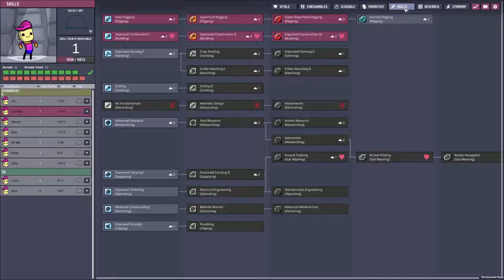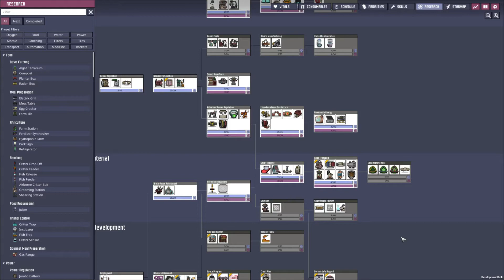EXPANDING THE HORIZONS! NEW DLC OXYGEN NOT INCLUDED! ITS PRETTY MUCH A NEW GAME!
Starting a base in a beta branch of new DLC. A lot of new items, ores, creatures, plants, biomes EVERYTHING is new!!! At this point, it's a whole different game! We are continuing to explore new content and the game itself.
This is beta and will contain bugs and errors, balances are not final and will be adjusted.
Thank you, Klei for the access!